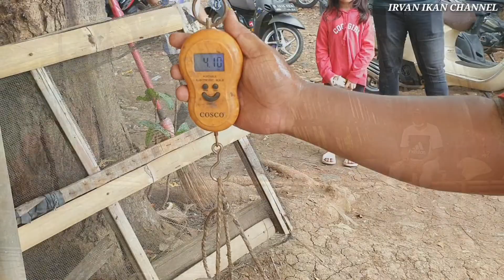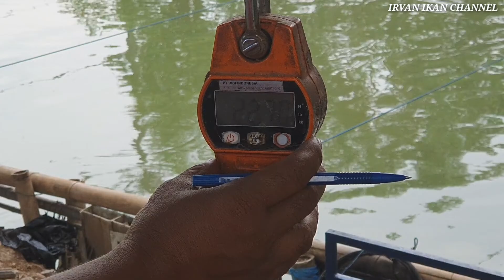JUARA TOTAL+C+SS EKOR DIMATADOR FISHING | EKSKLUSIF BULANA TIKET Rp, 1.500.000 KUMPLIT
Untuk mengenal lebih dekat dengan saya atau mau yg tanya-tanya, bisa klik link dibawah ini ya boskuh 😉

nick name fb : Ivan Nistelrooy